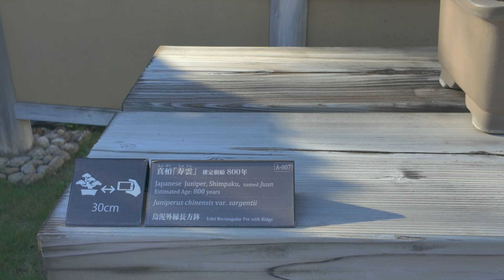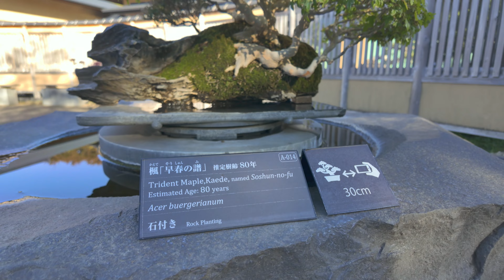[4K] Saitama BONSAI Omoiya Art Museuｍ (さいたま大宮盆栽美術館) ～2023.11 Autumn Leaves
I visited the Omiya Bonsai Museum again this time. The leaves were starting to turn, and the bonsai were starting to change color.
Enjoy the ever-changing beauty of bonsai.
Please visit the Omiya Bonsai Museum in Saitama.

・📸CAMERA:DJI OSMO POCKET3 / 4K 60FPS
・🌞weather:Sunny
・🌡️emperature:17℃

⬇️"I'd appreciate it if you could take a look at this video."😍⬇️

・”The 98th Kokufu Bonsai Exhibition 2024 Part.1" Japanese Bonsai Expo~国風盆栽展 前期~ [4K HDR]
・”The 98th Kokufu Bonsai Exhibition 2024 Part.2" Japanese Bonsai Expo ~国風盆栽展 後期~ [4K HDR]
・Meiji Jingu Shrine Bonsai Exhibition in Japan in June 2024 ~明治神宮 盆栽水石奉納展~ [4K HDR]
・Chichibu Bonsai Exhibition in Japan in June 2024 ~第43回 秩父盆友会 盆栽展  [4K HDR]
・Early Summer Shohin Bonsai Exhibition 2024 in Japan ~東芳会 初夏の小品盆栽展~ [4K HDR]
・The Omiya Bonsai Art Museum in Japan in May 2024 ~大宮盆栽美術館~ [4K HDR]
・Japanese Bonsai Garden in Showa Memorial Park May 2024 ~昭和記念公園 盆栽苑~ [4K HDR]